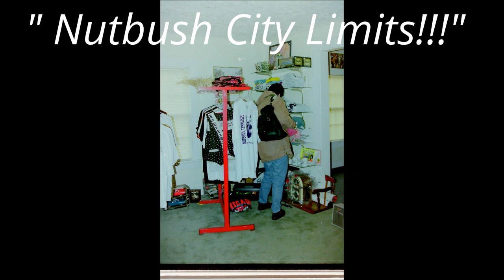Nutbush/Tina Turner Fans visiting Nutbush, Tennessee Vol. 2 by Sharon Norris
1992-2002